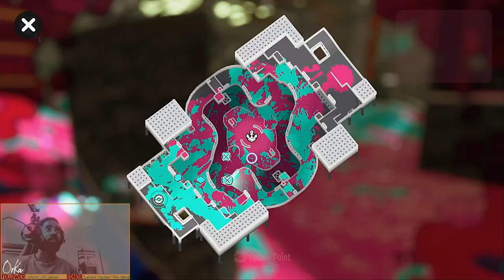Sendou Season Five (pt. 1 feat. @Reborn_NA ) 【Splatoon 3】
Sorry for the sound! Didn't realize I had Reborn and the others turned up so loud.

Thanks Jonas and Ray for playing! Hope you enjoy this first set!

0rka - Carbon Roller Deco
Reborn - Dread Wringer
Jonas - N-Zap '85 / Heavy Edit Splatling
Ray - Inkbrush / Octobrush